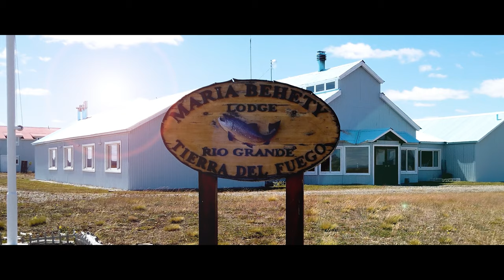Rio Grande - Tierra Del Fuego - Sea Trout from Estancia Maria Behety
A typical January day on the fabulous Rio Grande based at the Estancia Maria Behety. Plenty of scenes from the river, the surroundings and the unforgetable Sea Trout of the Rio Grande

Special Thanks to Conseil Etudes: Eau, Espace & Environnment (Fr) for the drone scene over the river